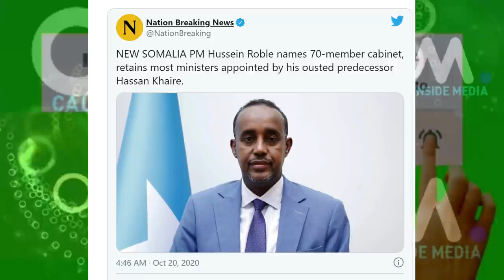DEG DEG Dagaal Lagu Hoobtay oo Muqdisho ka dhacay & Laba Ciidan oo isku dhacay Kala Cararkii shacab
DEG DEG Dagaal Lagu Hoobtay oo Muqdisho ka dhacay & Laba Ciidan oo isku dhacay Kala Cararkii shacabka wararkii ugu dambeyay qasaaraha dagaalkii maanta xamar